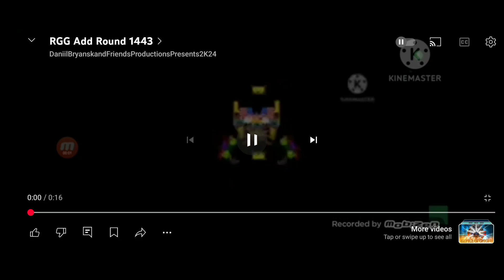RGG Add Round 1444